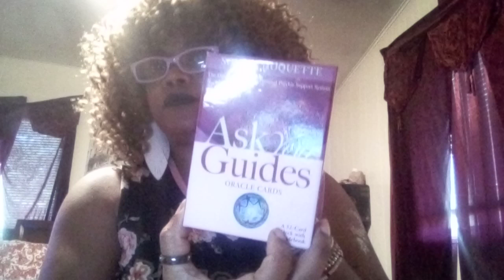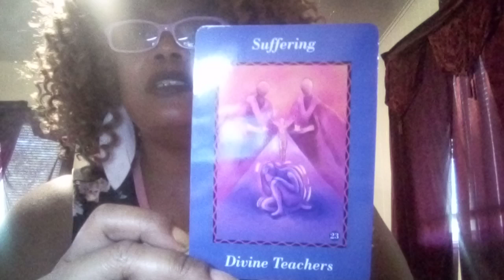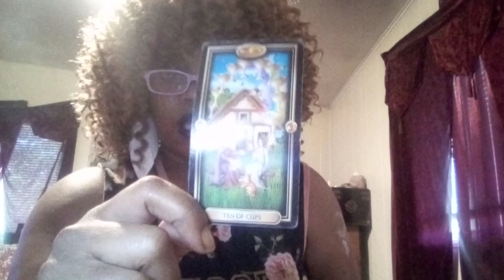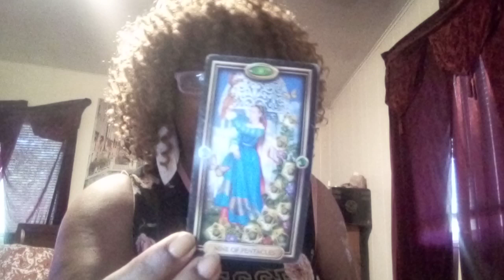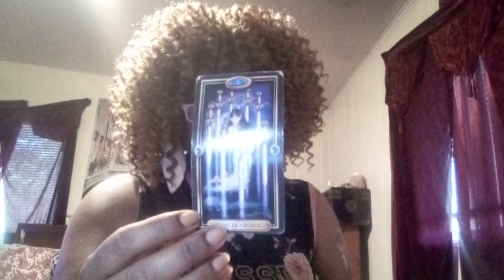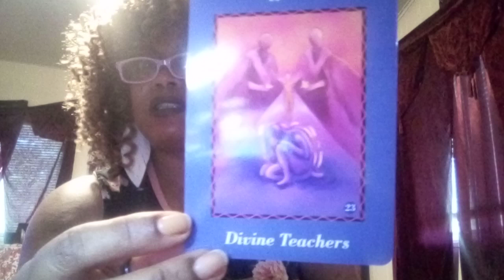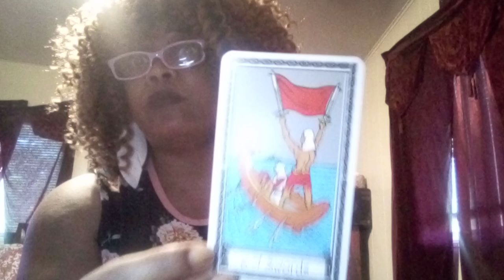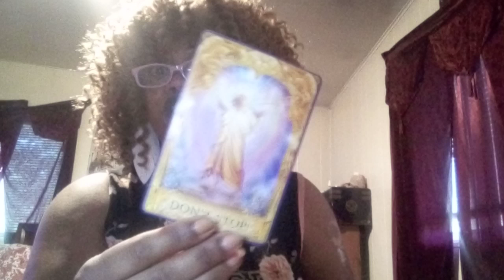DIVINE MASCULINE WEEKEND ENERGY CHECK#WHAT GOES AROUND COMES AROUND.